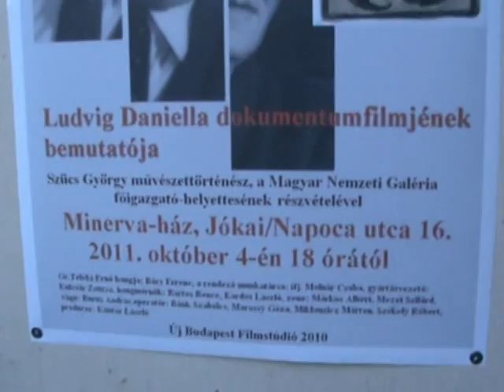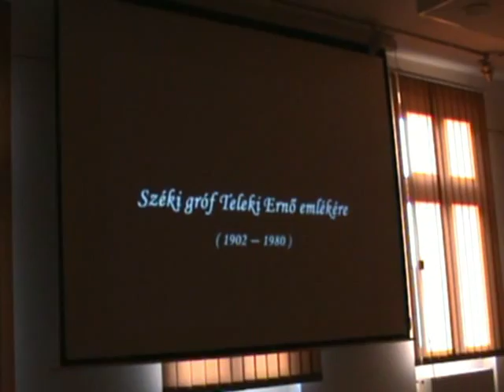Démonok tánca - in memoriam Teleki Ernő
A DÉMONOK TÁNCA című, széki gróf Teleki Ernő (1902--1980) emlékére készült dokumentumfilm bemutatására kerül ma a kolozsvári Minerva-házban (Jókai/Napoca utca 16. sz.).

Bevezetőt mondott Tibori Szabó Zoltán, a Minerva Művelődési Egyesület elnöke. Jelen volt a rendező Ludvig Daniella, továbbá Szücs György, a Magyar Nemzeti Galéria főigazgató-helyettese.